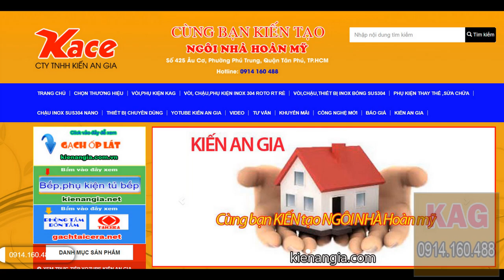Gương soi khung inox đèn LED KAG-KINOX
Gương soi khung inox đèn LED KAG-KINOX,kính soi,gương mỹ thuật,kính nghệ thuật,gương soi cao cấp phòng tắm,gương phòng ngủ,gương trang trí,gương khách sạn,gương salon tóc cao cấp Sáng ,hình ảnh trung thực ,đẹp ,đa dạng qui cách,kiểu dáng,kích thước làm bằng chất liệu tốt nhập khẩu .Bạn có thể chọn gương soi khung inox,gương soi dây da,gương soi đèn LED,gương mài lõm,gương vát cạnh ,ggươngkhung gỗ,jhung nhựa...gương 50x70,60x80,50x100,60x160... tại KIẾN AN GIA-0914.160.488.XEM VIDEO BỘ SƯU TẬP GƯƠNG KHUNG INOAX TẠI ĐÂY